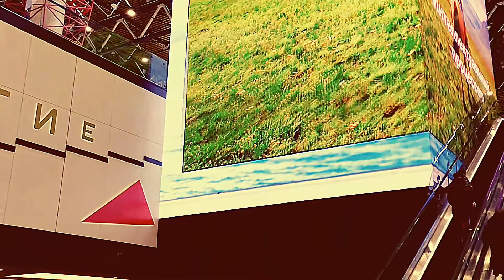Предновогодний аэропорт Шереметьево